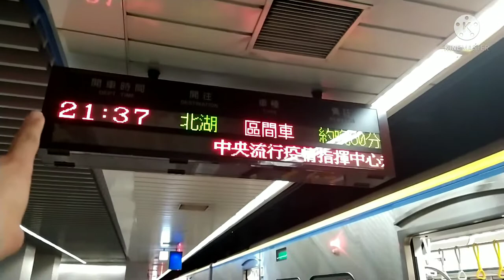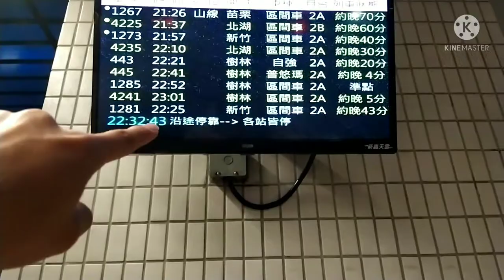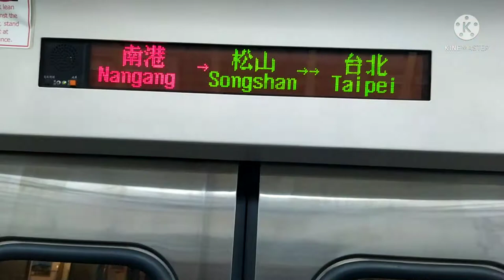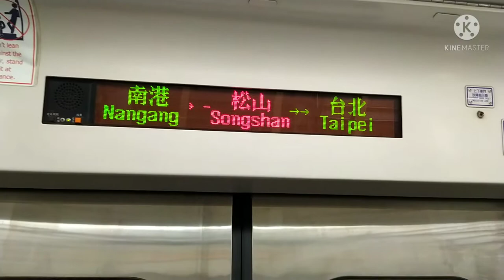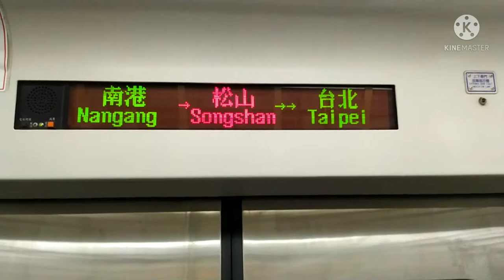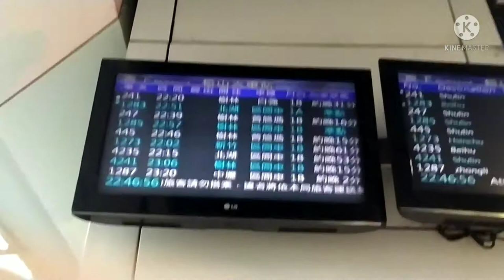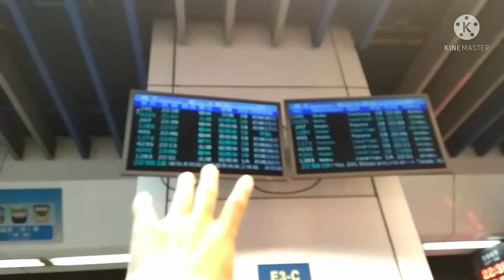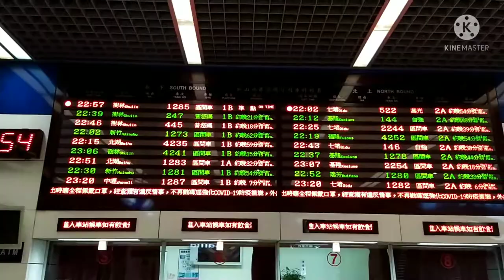【台鐵系列】Ep.10 10/3 20:26 台北松山間電車線斷電 造成台鐵誤點 (本人在南港松山間)【陳柏勳】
★此影片為手機剪輯

10/3 晚間20點26分台北松山間發生電車線斷電，造成南港到板橋間晚分
台北松山間採單向營運
晚分時間大約15~80分之間
這次在南港站搭乘區間車，這麼巧誤點，EMU700跟EMU800同時停南港
當時一到南港站月台，原定20點36分南港發車的MU500是4215次往樹林晚分，松山到樹林停駛

在松山拍EMU700離站時，有遇到2次環島列車

地點：南港車站、松山車站

此次拍攝列車：
EMU700是1267次往苗栗區間車
EMU800是4225次往北湖區間車
E1000是247次往樹林自強號
EMU900是1262次往基隆區間車(也是1285次的列車)